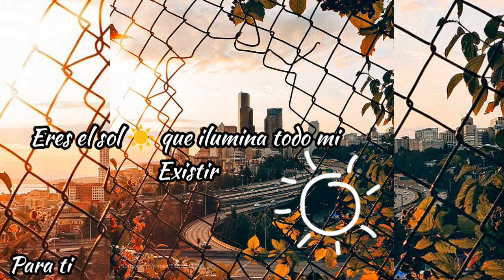Tu me cambiaste la vida - estado para Whatsapp ❤️